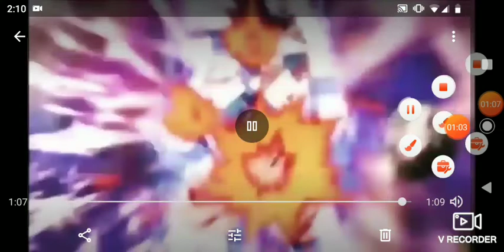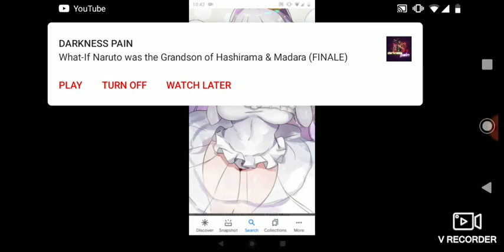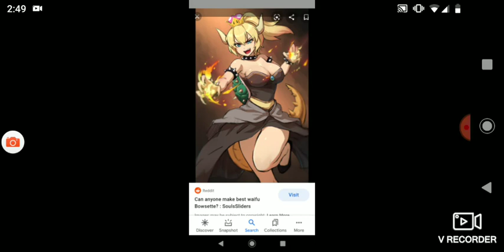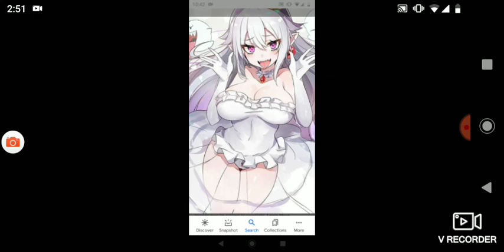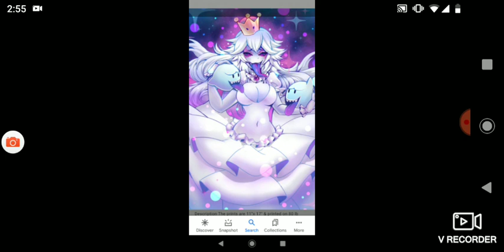what if deku was Boosette part 1